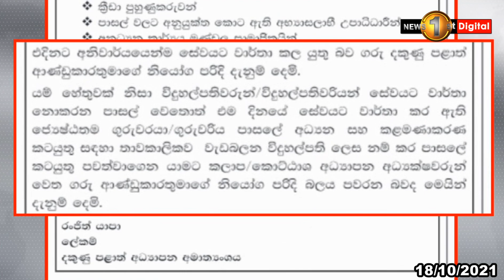ඔය කිව්වට ගුරුවරු එයි - ජොන්ස්ටන් ප්‍රනාන්දු